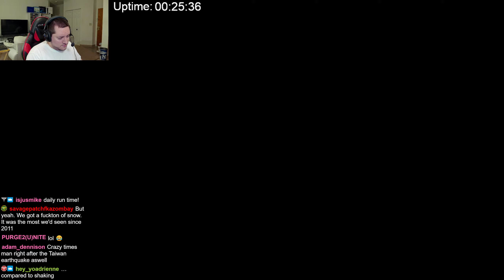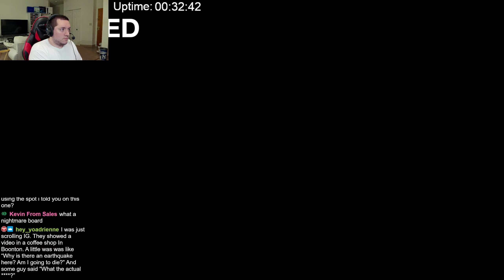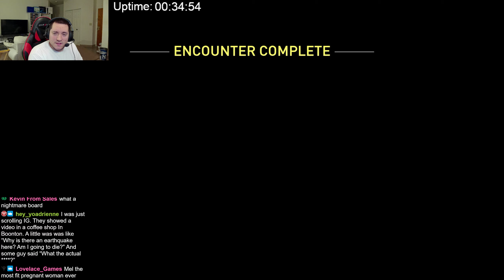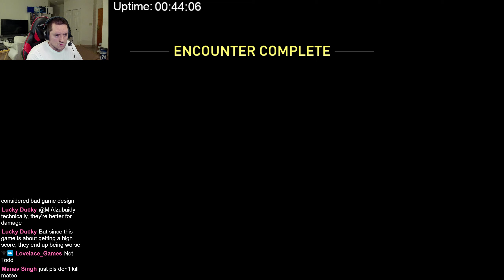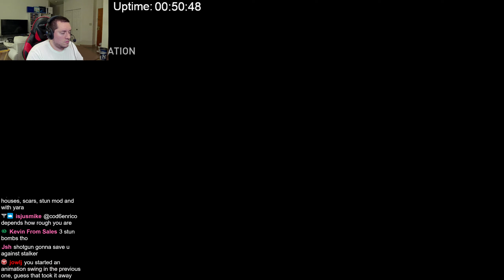No Return Daily Challenge for 4/6/24